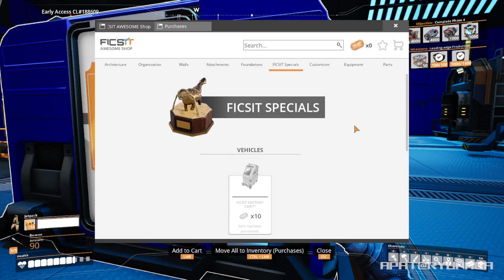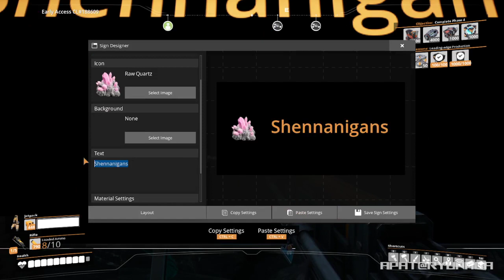Apat@Ryunaga Gaming : Let's Play Satisfactory (11 June 2022)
Playing Satisfactory in my free time.
Project: Aluminum Instant Scrap Halted - Go exploring at the northern area but with trains.
Kinda long video this time